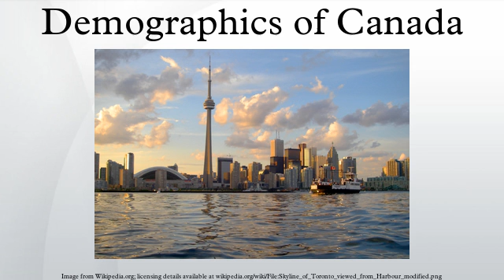Demographics of Canada